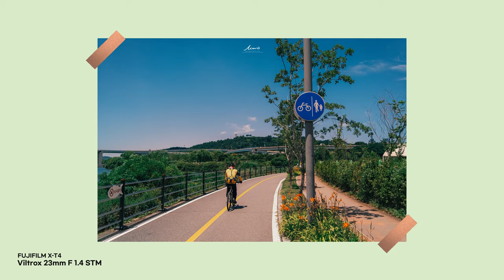후지카메라에도 이런 서드파티 렌즈가? Viltrox 23mmF 1.4 STM과 함께한 일상스냅 브이로그 (ft.X-T4)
저는 아시다시피 후지필름의 카메라만을 사용하고 있는데요.
모든 것이 만족스러운 후지필름의 카메라이지만
렌즈가 다양하지 않다는 것이 아쉬운 점이 었습니다.
서드파티 렌즈도 많이 없었구요,
하지만 이번에 빌트록스에서 후지필름 X마운트 용으로
렌즈를 출시했습니다.
그 중에 저는 빌트록스 23mm F 1.4 STM 렌즈를 리뷰해 보려고 하는데요.
기능과 성능 설명 위주보다는 사진의 결과물 위주로
일상 브이로그를 찍어보았습니다!
✔ Gear
- Camera : FUJIFILM X-T3 / X-T4
- Lens
   - XF 16-55mm F2.8
   - Viltorx 23mm F 1.4 STM
- Audio : Rode Video Micro Pro +
- Tool : Adobe Premiere Pro CC

✔ 문의
Music.
TheOriginals - "Freedom"
SarahKang - "Typical"